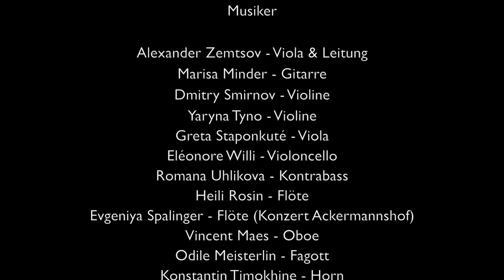CD release: Hans Haug Concertino per chitarra played by Marisa Minder; conductor Alexander Zemtsov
1. Concertino per chitarra e piccola orchestra by Hans Haug
    Soloist: Marisa Minder | Guitar (made by Gernot Wagner)
    Conductor: Alexander Zemtsov
    la piccola orchestra

2. Bläserquintett by Hans Haug
    Basel Philharmonic Quintet

3. Quintet for Guitar and String Quartet by Mario Castelnuovo-Tedesco
    Dmitry Smirnov (Violin); Yaryna Tyno (Violin); Eléonore Willi (Violoncello);
    Alexander Zemtsov (Viola); Marisa Minder (Guitar)

CD available from 8 May 2020, NAXOS Germany.

In order to challenge and champion literature for the guitar, Andrés Segovia initiated a contest for composers at the Conservatory in Chigiana (Siena, Italy). Among other composers, who later gained fame, Segovia also encouraged Hans Haug to take part in this competition. Haug had not published a single work for classical guitar prior to that, yet he composed "Concertino per chitarra e piccola orchestra" for the contest. And for this clever, witty and in every sense praiseworthy piece of music he won the first prize awarded by a renowned jury. Andrés Segovia promised to premiere and release the award-winning works himself. However, his extensive performance schedule withheld him from ever turning to work on this comprehensive and challenging piece. That is why Haug's wonderful Concertino remained untouched for a long time and, prior to this recording, was only known to be performed just once - in 1970 in Lausanne (Switzerland), three years after Haug's death. It is very surprising that only few concerts for an orchestra and the guitar have been composed to date.
The first recording of Bläserquintett also makes it clear why Hans Haug was rightfully one of the best-known Swiss composers in the 1950s. The Quintett is a short and compact piece of music particularly impressive due to its sophisticated layering of voices.
This CD is completed with a nowadays popular work of guitar literature, also composed in 1950. Unlike Haug's Concertino, Castelnuovo-Tedesco’s Quintet for Guitar and String Quartet, Op. 143 was repeatedly performed and recorded by Segovia. Thus, it soon became well known worldwide.

recorded by Tonstudio Idee und Klang, Basel with vintage Tube Microphones
Recording Producer & edit: Joel Cormier

la piccola orchestra: Dmitry Smirnov (violin), Yaryna Tyno (violin), Greta Staponkuté (viola), Eléonore Willi (violoncello), Romana Uhilkova (double base), Heili Rosin (flute), Vincent Maes (hautbois), Odile Meisterlin (bassoon), Konstantin Timokhine (horn), Etele Dosa (clarinet), Matteo Genini (clarinet), Jan Wollmann (trumpet), David Krähenmann (Percussion)